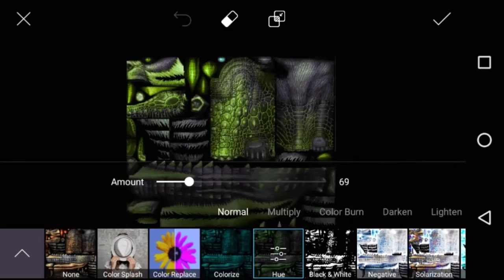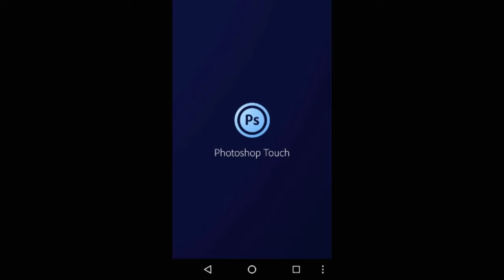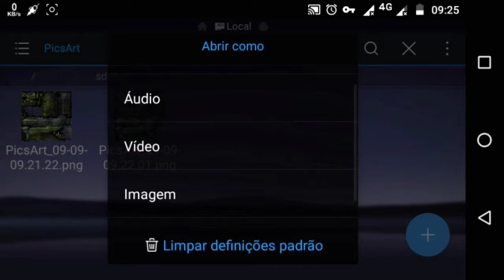Mh3rd [MOD] - Editando o Green Arzuros PPSSPP